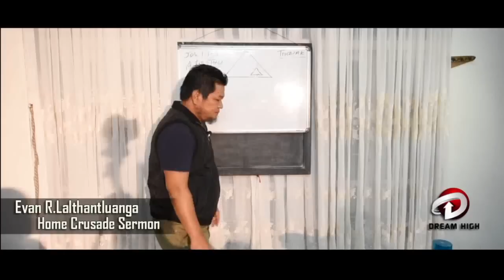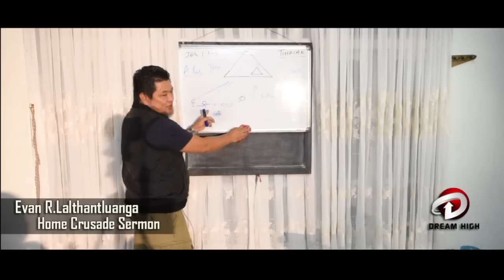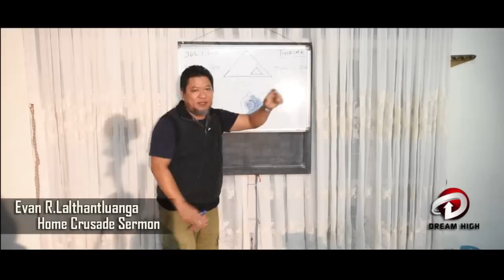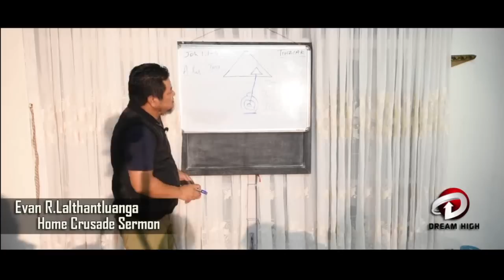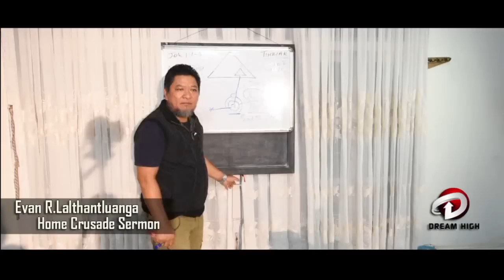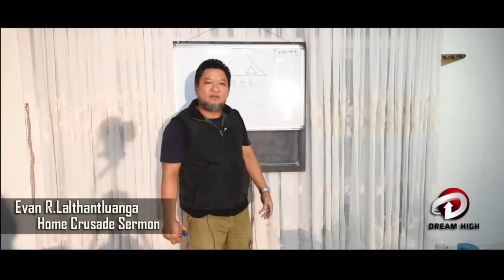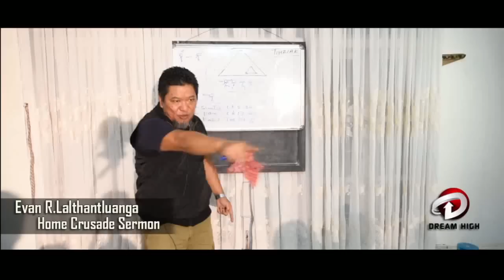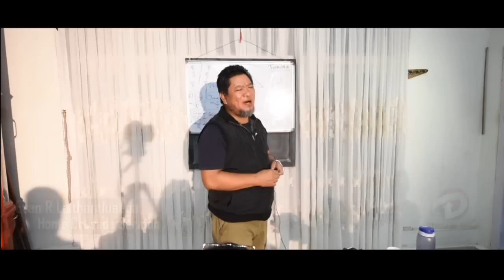Evan Pu Tluangtea Sermon thar Dt29.8.2020 "Thuthlung hlui leh Thuthlung thar"